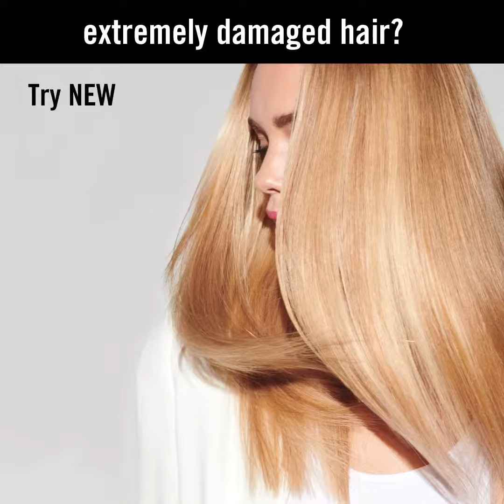Campaign 18 By Avon Cananda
AVON CANADA INDEPENDENT AMBASSADOR
💥Canada - Wide Shipping Only💥